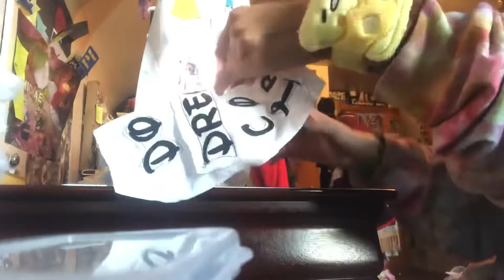sewing compilation time lapse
The videos in this compilation were collected in spring of 2022
all of the clothes made in this video were apart of my summer collection “Full Circle”

SONG: strawberry letter 23 instrumental by: the brothers Johnson (feat: Otis)